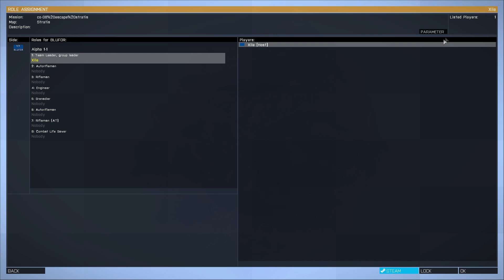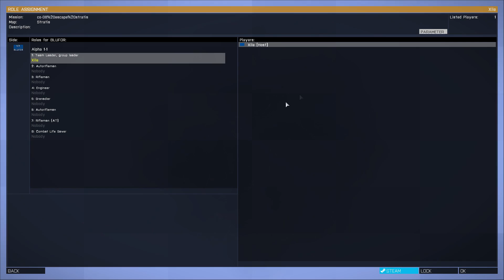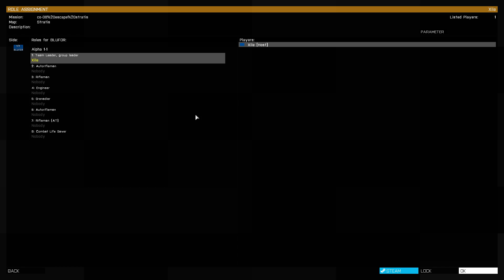Let's Play Arma 3: Episode 1: Escape Stratis...Or Not.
In this intro to my new Arma 3 series I attempt some solo playthroughs of Escape Stratis and miserably fail :/ I need a buddeh at my side!